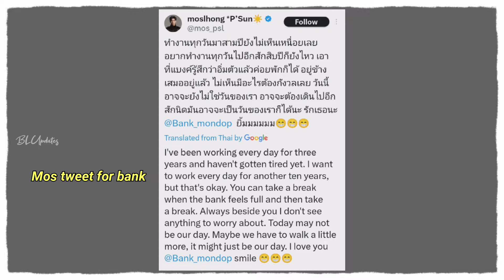Mosbank disappointed cause their series didn’t performed well Mos cheering word's to banky..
ᥫ᭡Please
ᥫ᭡Like
ᥫ᭡Comment
ᥫ᭡Share

ॱ⋅.˳˳.⋅˙ॱᐧ.˳˳.⋅ॱ⋅.˳˳.⋅˙ॱᐧ.˳˳.⋅ॱ⋅.˳˳.⋅˙ॱᐧ.˳˳.⋅ॱ⋅.˳˳.⋅˙ॱᐧ.˳˳.⋅ॱ⋅.˳˳.⋅˙ॱᐧ.˳